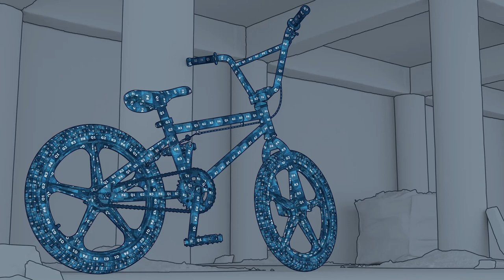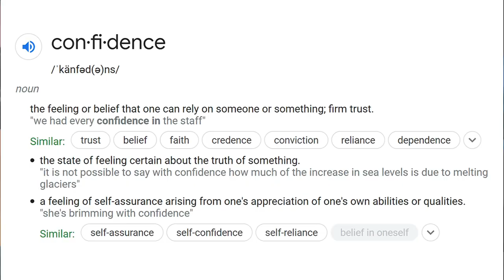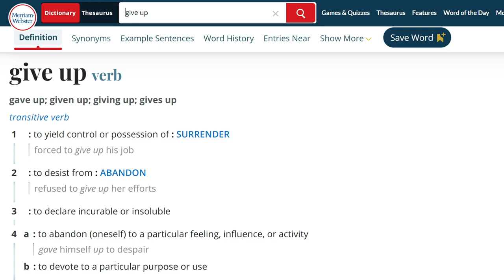Why 90% of 3D Artists Give Up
➡️Learn my step-by-step process for creating the 3d models to help you land your dream 3d job:

In this video, I explain why most 3d artists quit pursuing their dream 3d jobs in the VFX and video game industries.